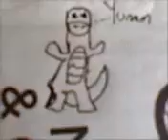Be careful where you draw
STMTZ.com